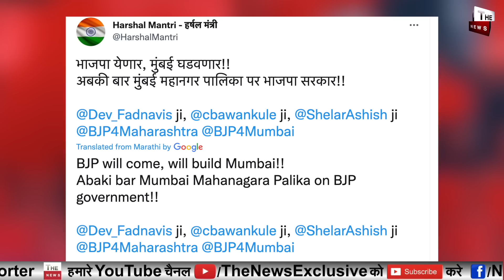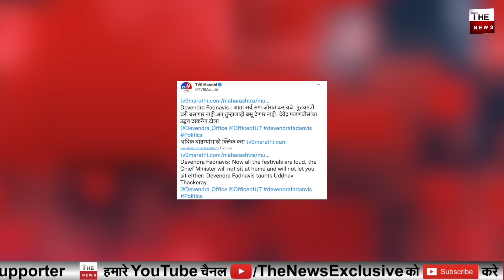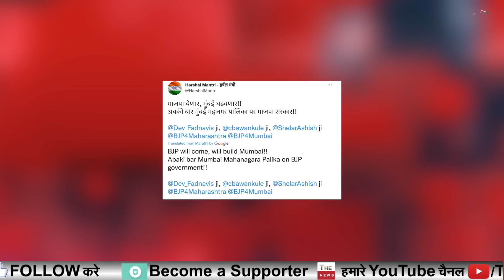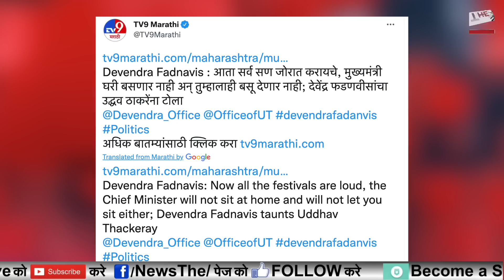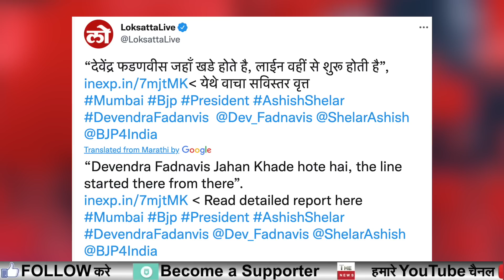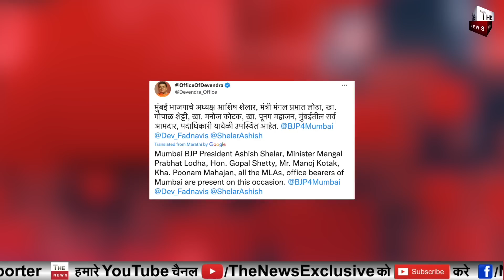फडणवीस ने उद्धव ठाकरे आदित्य ठाकरे की धज्जियाँ उड़ा डाली BMC चुनाव में बीजेपी की प्रचंड जीत पक्की